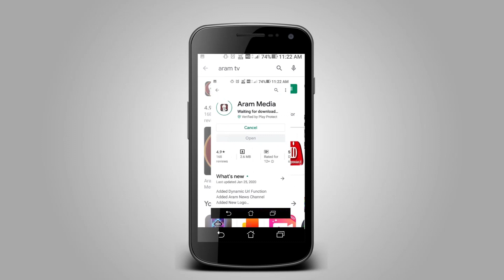கண் துடிப்பதற்கு இதுத்தான் காரணமா! 2K Science | Aram Tv Trichy